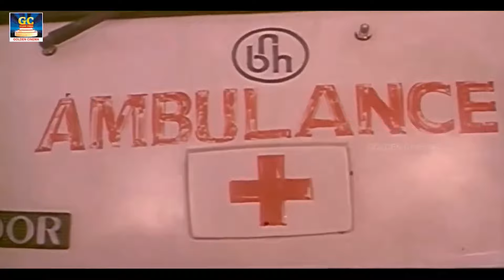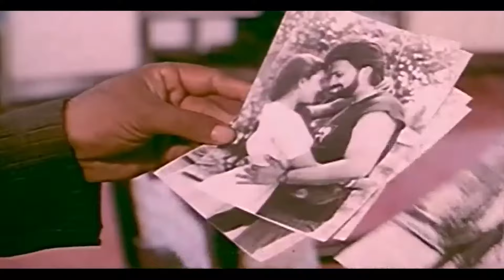நா என்ன பாத்திரம் விளக்க வா வந்தேன்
Moive : Natchathira Nayagan
Directed by : Senthilnathan
Produced by : Tamizharasan Padmanapan
Screenplay by : Senthilnathan
Story by : P. L. Sundarrajan
Starring : R. Sarathkumar , Rohini
Cinematography : M. Kesavan
Edited by : J. Elango
Production company : Angalamman Creations
Distributed by : Kiran Film Pvt. Ltd.
Release date : 4 December 1992
Country : India
Language : Tamil